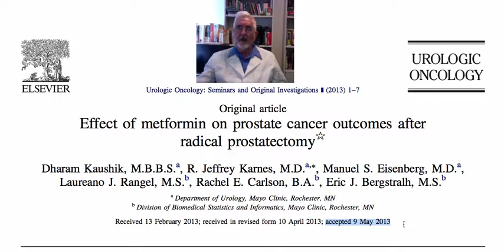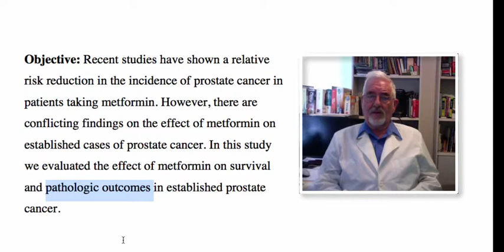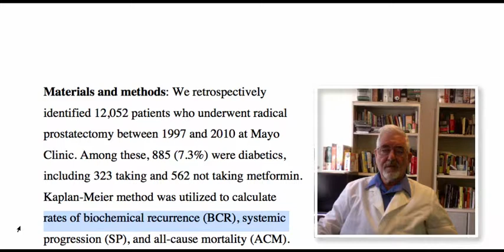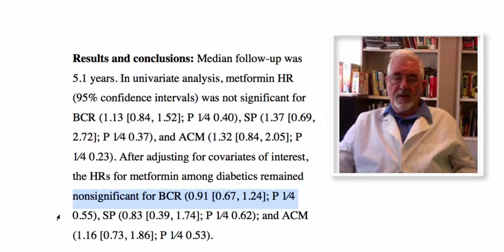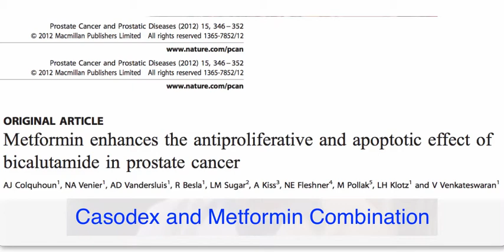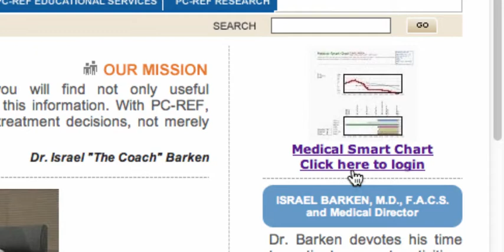Metformin and Prostate Cancer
Dr. Barken discusses the article : Effect of metformin on prostate cancer outcomes after radical prostatectomy